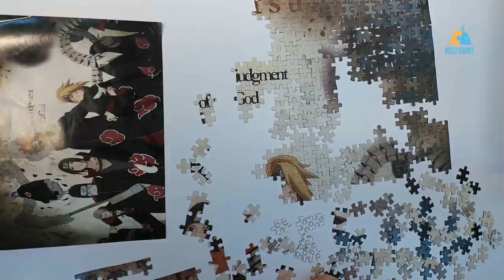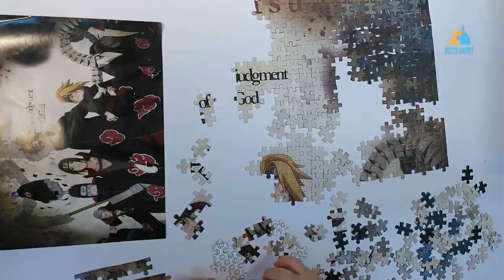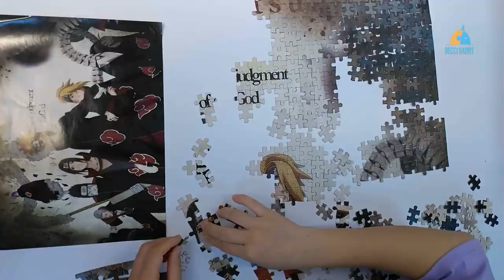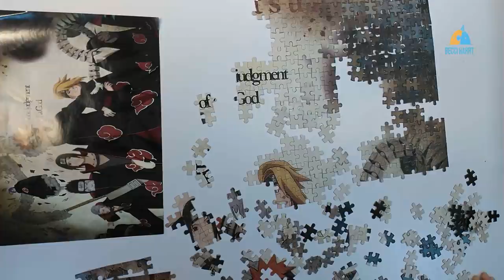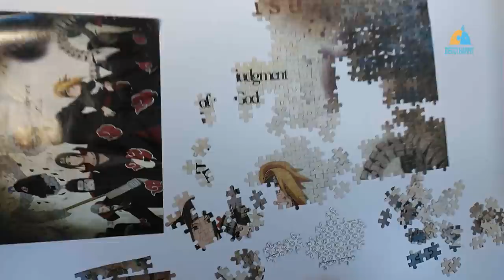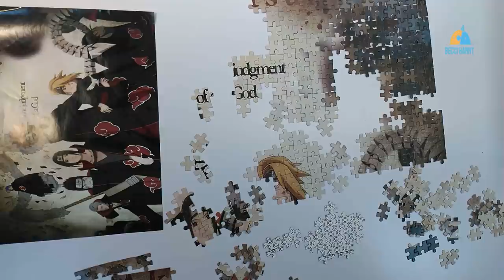009# Puzzle 1000 pcs Hiu Tissue Part 9 Becci Harrt Puzzle Day 02